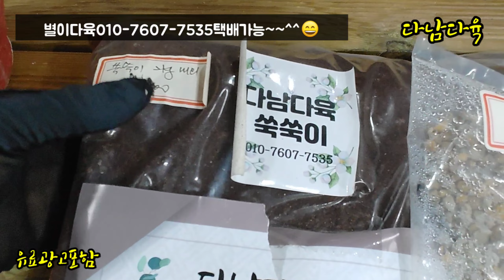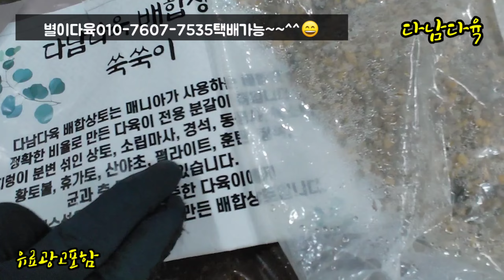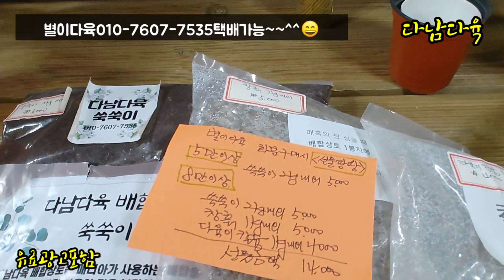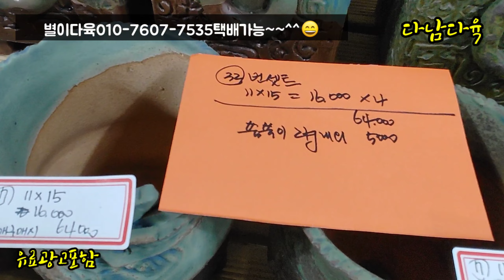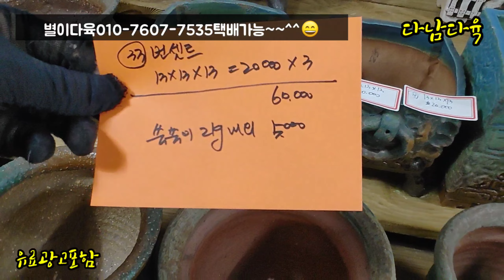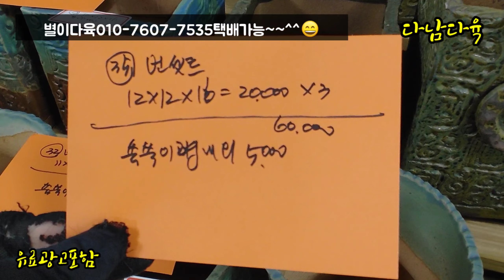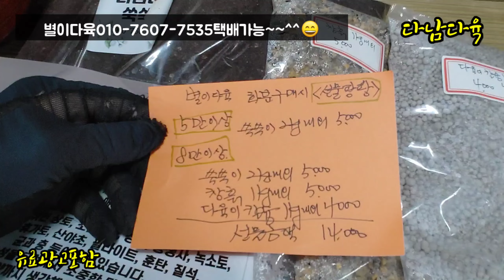특집/🎁선물팡팡/수제화분/택배가능 별이다육010-7607-7535